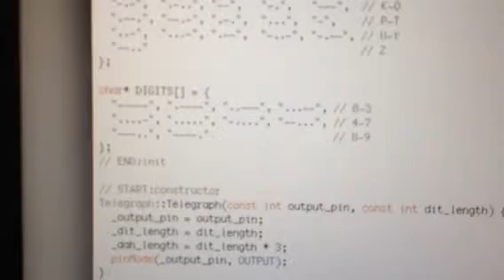Arduino + Morse code sample